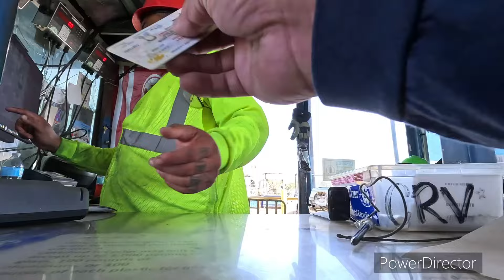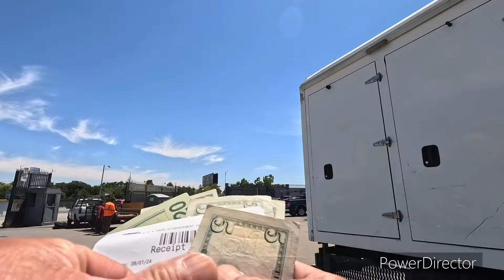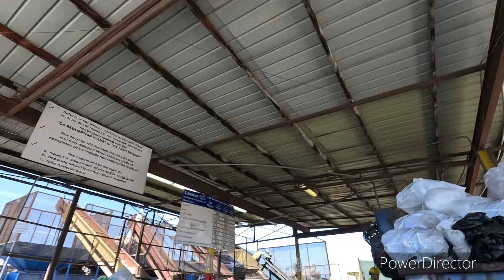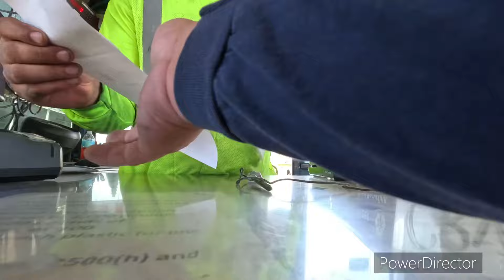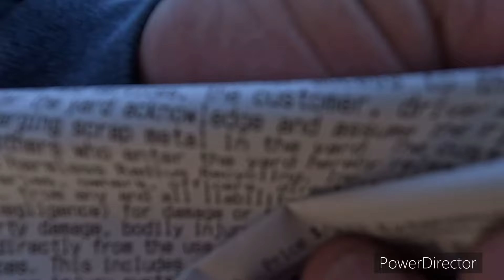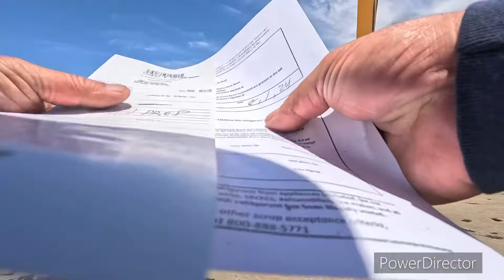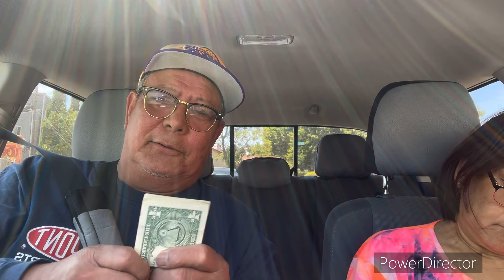Balik America balik sa basura@JaperSniperOfficial@LouieTVLouieTV